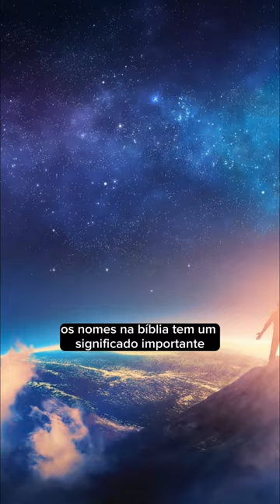OS NOMES DE DEUS NA BÍBLIA😨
APRENDA A BÍBLIA DE UMA MANEIRA SIMPLES E FÁCIL